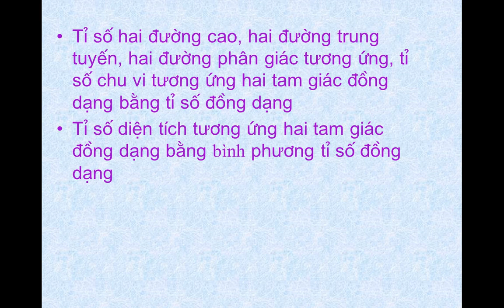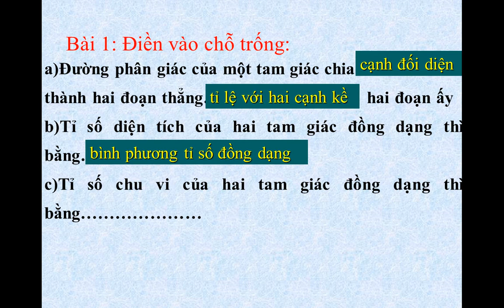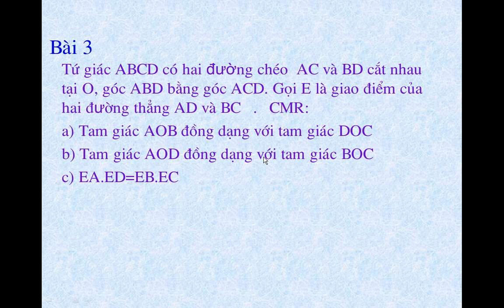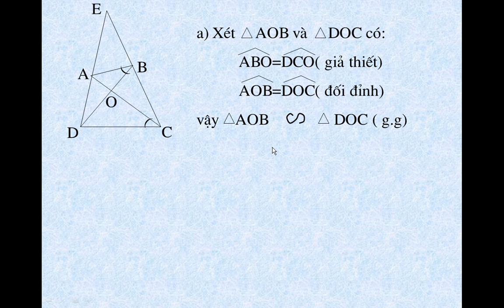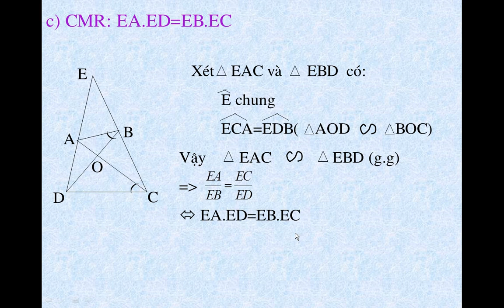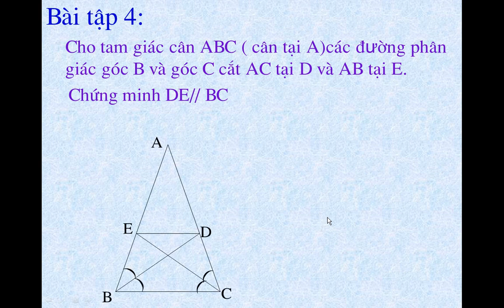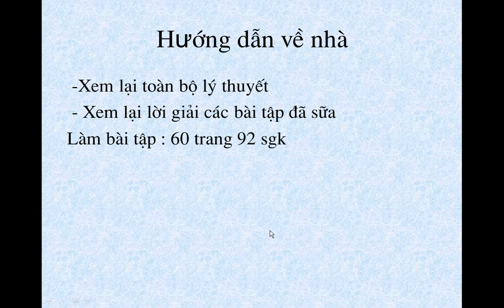TOÁN 8 HH 8 TUÂN 26 TIẾT 47 ÔN TẬP CHƯƠNG III